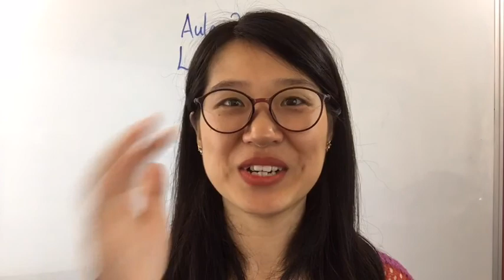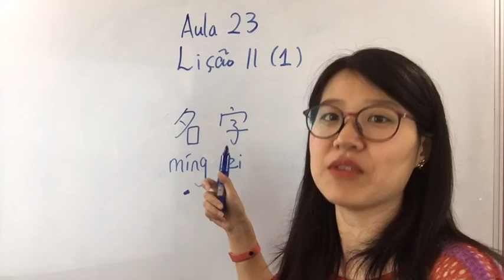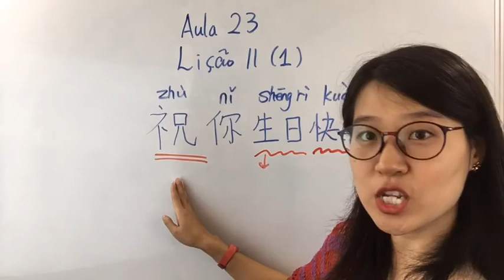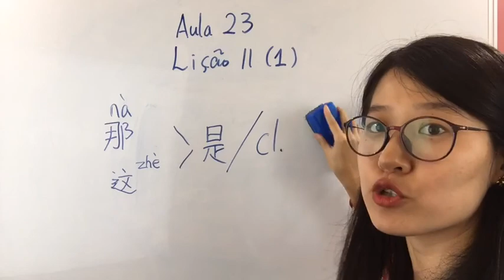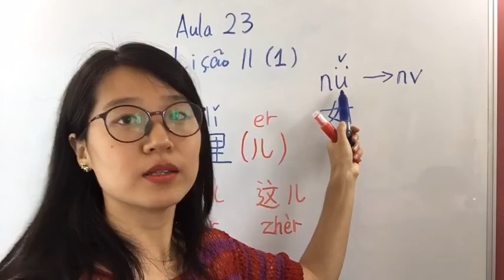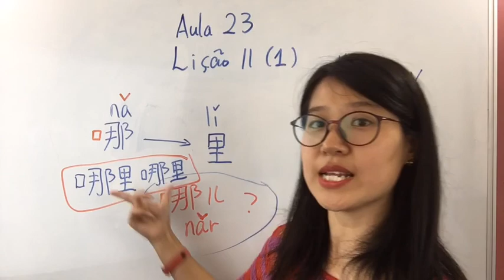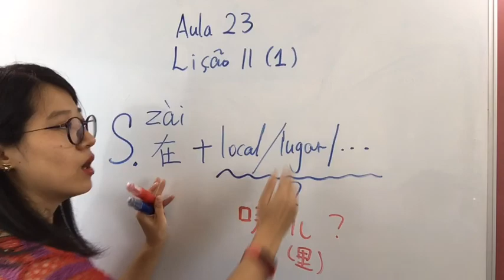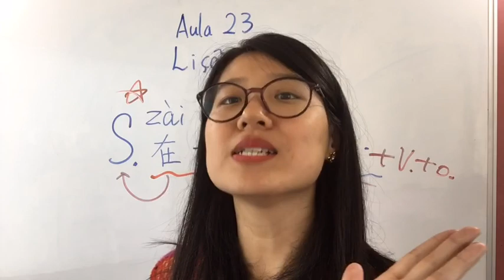Aula 023 - Lição 11 (1)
Essa é a aula 023 do curso de mandarim online gratuito. Lição 11 (1)

Atendendo a pedidos, eu abri a inscrição para membros do canal para aqueles que quiserem colaborar voluntariamente com esse projeto.  Apenas 8 reais mensais. Em agradecimento, farei uma reunião mensal via zoom com os colaboradores para bater papo, traduzirmos músicas, etc. Esse é o link para se cadastrar

Caso esteja começando agora, precisa ver todas as aulas em ordem para poder entender bem. Nesse link tem todas e também um grupo para praticar e tirar dúvidas

Aié, o dever de casa são os ideogramas da lição 10